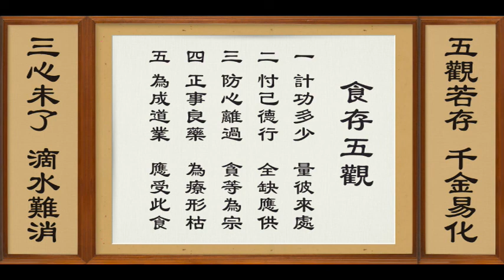20211008 精進佛七第五天 早齋過堂開示錄音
寂光寺 2021年10月 精進佛七第五天 早齋過堂開示錄音